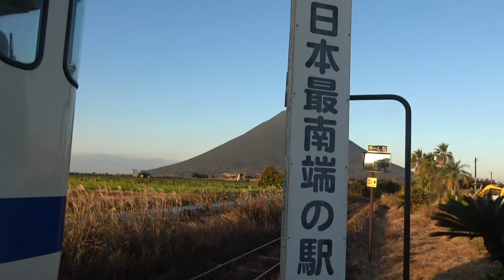感動 ちょっとだけ JR最南端駅 西大山駅に降り立つ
かなり有名な駅で前から行ってみたかった駅　鉄ヲタみち子やたしか六角さんも訪れてたような。薩摩富士の開聞岳が正面に左に広大な農地と海岸線が見え右駅正面にはこの駅を観光にした施設があります。とにかく感動的でした。